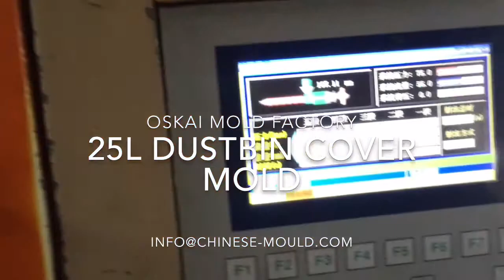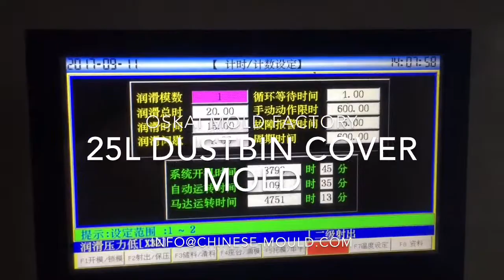25l dustbin cover mold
oskai mould factory arrange dustbin big cover mold test, this mould can choose 380ton injection machine, work full automatic by ejectors, but as with texture on cavity, then advice take out by robot or human will be better.